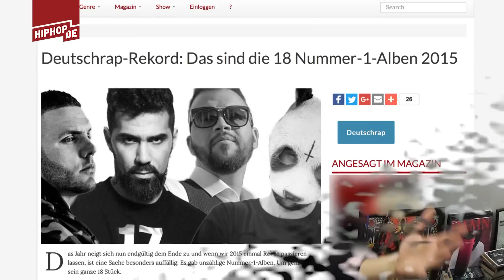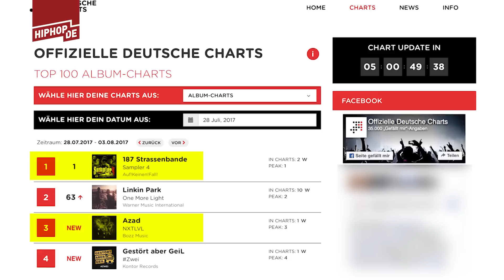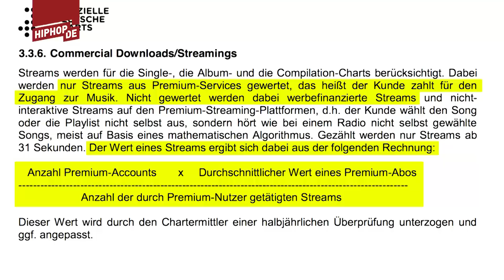So funktionieren die Charts! Streaming, Deluxe-Boxen, Regeln etc. – On Point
Aria erklärt euch, wie die Charts funktionieren und wie Streaming oder Deluxe-Boxen maßgeblich an einem Chart-Erfolg eines Albums beteiligt sind. Nach diesem Video bleiben keine Fragen offen, aber, falls ihr euch noch mehr Infos reinholen möchtet, werdet ihr hier fündig: